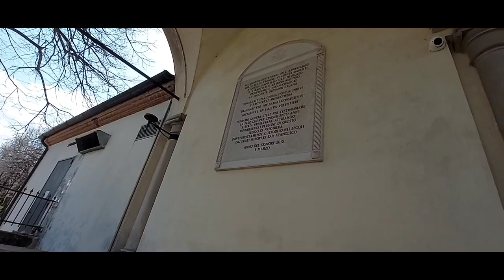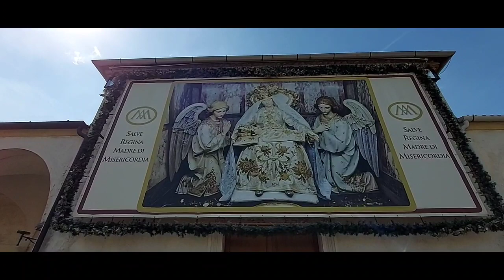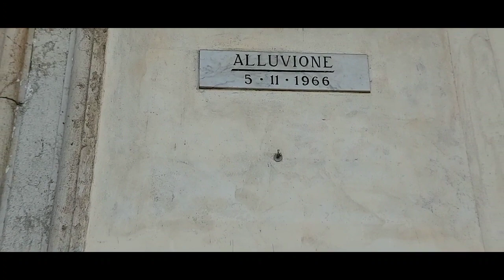Basilica Santuario Madonna dei Miracoli - Motta di Livenza 🇮🇹